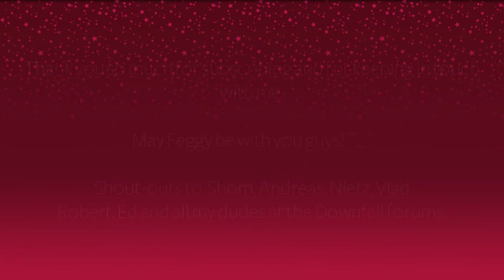The Spectacular Special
This one's basically a tribute to all of you guys at the Downfall Parodies Forum, especially Wonky, Shom, Ben, Edward, Robert, Vlad and all the other dudes who helped me along the way.